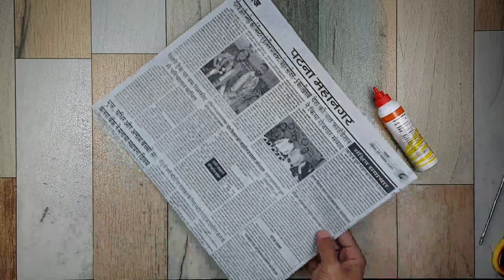Easy Paper Wall Hanging Craft Ideas | DIY Room Decor Craft Ideas | Easy A4 paper craft ideas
-Hello friends In this video you can learn a  step by step process on how to make a paper Flower wall Decoration
  -It took me about an hours to finishd. I hope you like the video .

Thank you so much for coming to our channel.

beautiful paper tree wallmate
paper wallmate
wall decoration
paper craft
paper flower
how to
paper crafts
easy Decoration
easy wall Hanging
wallmate
heart craft ideas
how to make wall hanging
room diy
Easy craft
Craft ideas
How to
Wallmate
Craft
Easy
wall decoration craft
color paper
how to style
A4 size paper craft